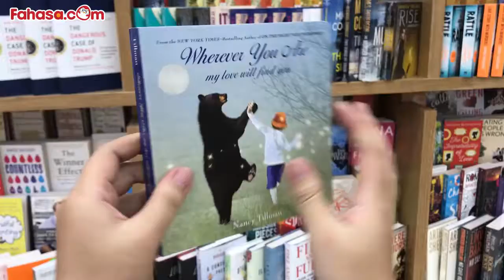Review Sách Thiếu Nhi Ngoại Văn - Picture Books - Wherever You Are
. . I wanted you more than you'll ever know, so I sent love to follow wherever you go. . . . Love is the greatest gift we have to give our children. It's the one thing they can carry with them each and every day. If love could take shape it might look something like these heartfelt words and images from the inimitable Nancy Tillman. Here is a book to share with your loved ones, no matter how near or far, young or old, they are.